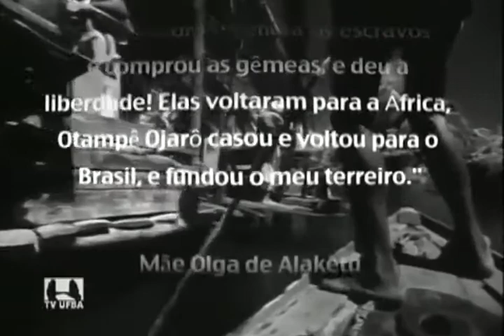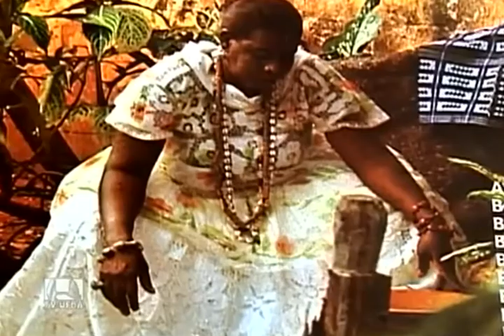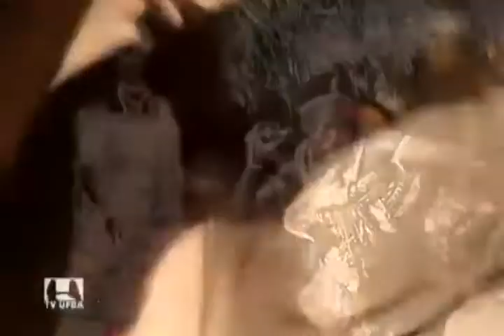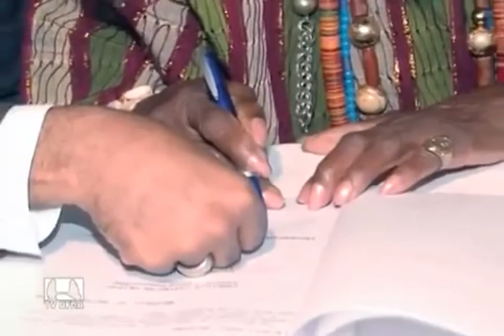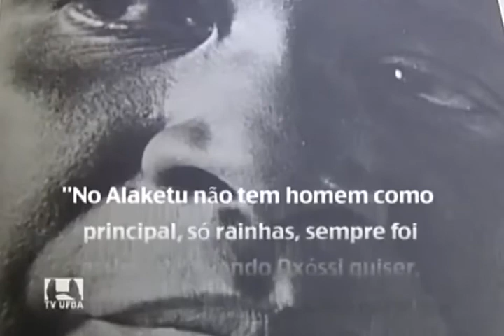A história de Olga de Alaketu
Uma Homenagem a Olga de Alaketu